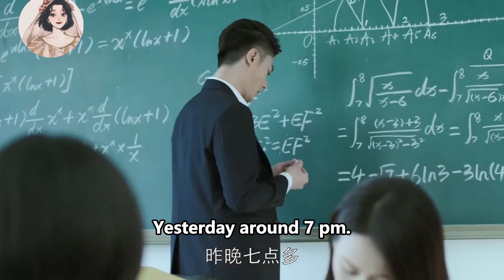灰姑娘正式成為霸道總裁的助理，對兇手的分析越來越準確，霸道總裁對她讚歎不已🥰ep11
tllqby
【劇情簡介】
神秘的犯罪心理學專家薄靳言（霍建華飾），招募大四學生簡瑤（馬思純飾）作為翻譯和生活助手，他一方面用自己的高智商和專業知識教導簡瑤，將她培養成探案助手，二人攜手偵破青少年連環失踪等棘手兇殺案件；另一方面，在朝夕相處中薄靳言對簡瑤漸生情愫，而他高智商低情商的巨大反差也給這段情愫增添了不少波折與樂趣。二人感情逐漸升溫之際，危險也在悄然降臨。數年前，作為馬里蘭大學犯罪心理專業最年輕教授的薄靳言，在美國時曾追查轟動一時的“鮮花食人魔”案，為了保護人質，自己也成為受害者，被囚禁半年，飽受折磨。為了脫身，他偽裝出熱愛犯罪的第二人格，獲得罪犯信任。因為“食人魔”謝晗（張魯一飾）在他回國後破獲的第一起案件裡留下訊息，他在第二起案件設置陷阱，差點將之抓獲，也因此惹惱謝晗，利用他身邊人的軟肋，將簡瑤劫持，而這一切竟只為了逼迫出薄靳言所謂的第二人格。為救簡瑤，薄靳言在好友李熏然（王凱飾）傅子遇（尹正飾）等人的幫助下，與謝晗巧妙周旋，不惜身敗名裂，佯裝公開“第二人格”，再次獲得謝晗信任，終於救回簡瑤，也懲治了這個變態殺人魔。